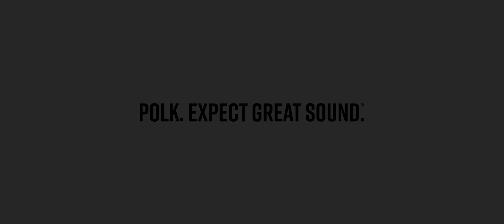Introducing SR2 Wireless Surrounds – Wireless Surround Speakers for Select Polk Sound Bars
You don’t need a five-speaker setup to get real home cinema surround sound. Turn your compatible Magnifi or React series sound bar into a surround system with Polk SR2 Wireless Surround Speakers. Built-in amplifiers and powerful, custom-tuned drivers deliver big, clear sound for added dimension and impactful effects. The speakers connect wirelessly to your sound bar and offer flexible placement options. Whether you choose to mount them on the wall or put them on a shelf, you’ll be enjoying clean surround sound in just minutes.